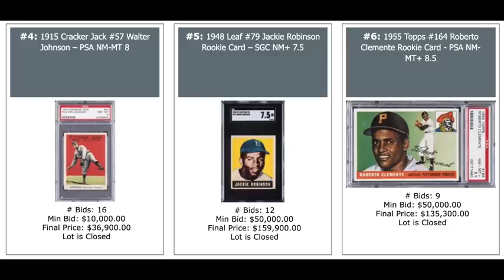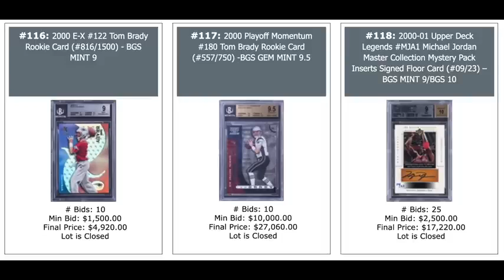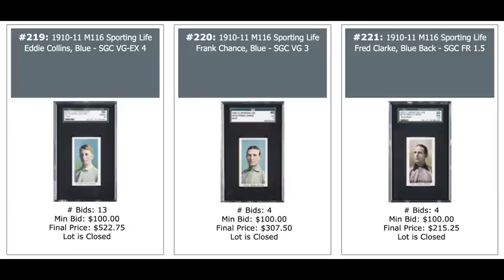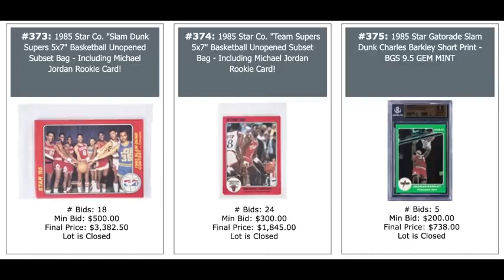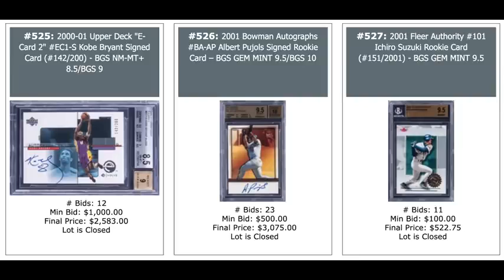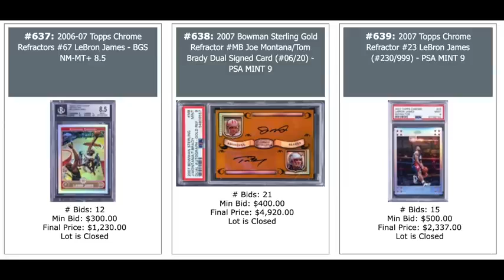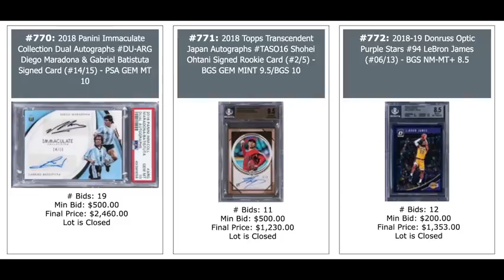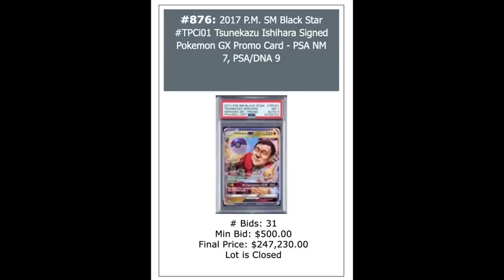The latest Goldin Auction